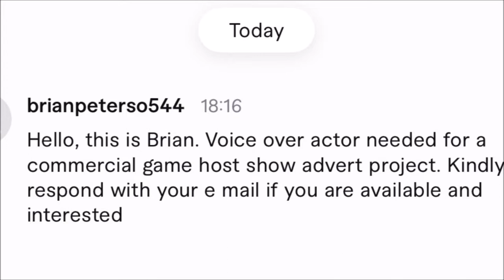BEWARE OF THIS VOICE OVER SCAM!!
In this video I explain what to look out for and what to avoid in one of the oldest voice over scams out there!